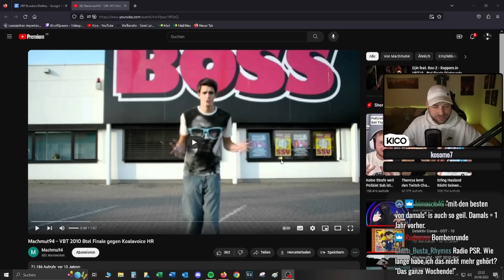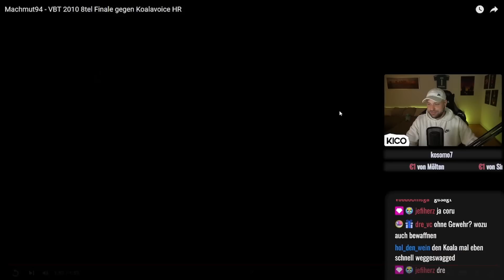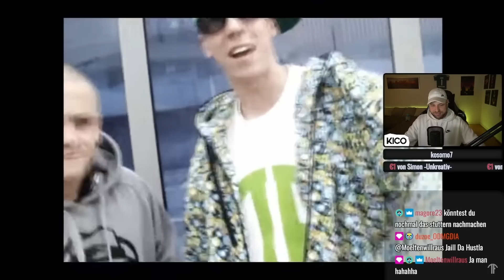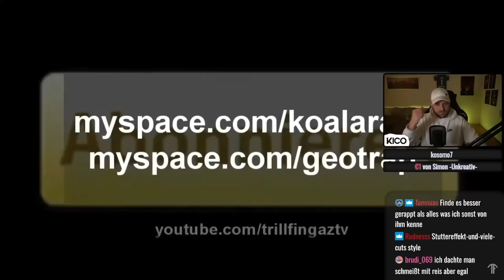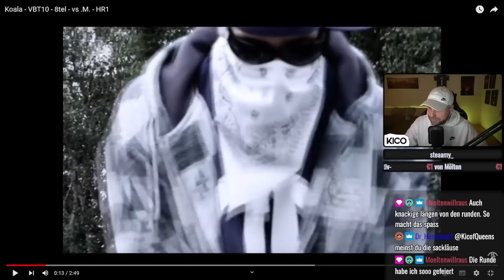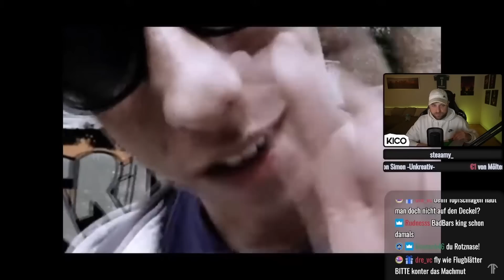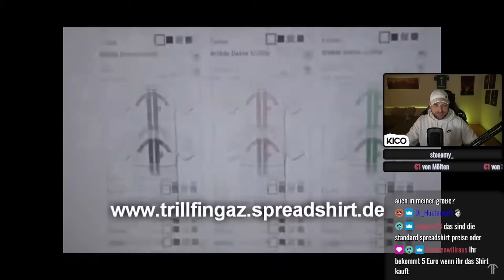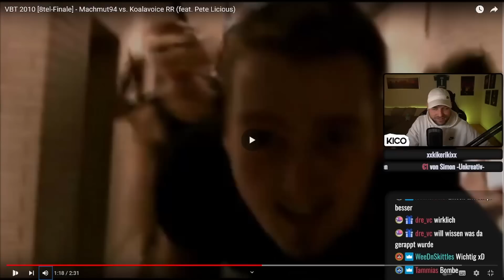Machmut94 vs Koala - VBT 2010 Achtelfinale | REACTION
Geiles Battle - das sage ich auch ohne Knarre an mein Kopf!

►Als Kanalmitglied hast du die besten Emotes im Game und kannst Einfluss auf meinen Stuff nehmen :

Kico